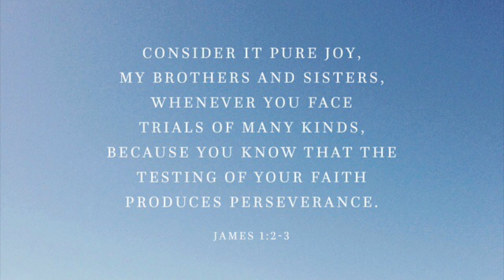Decisions, Decisions! // Season 2 - 12.6.16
Larianne has a check up at the doctor's office today. They do a growth scan and she finds out that T2 is fat. Then the doctor tells her some not-so-great news. After the appointment, she's not too happy and makes herself some pancakes in hopes that she'll feel better. Everything you need to know about the appointment can be found Roody comes home and Jaden plays in the now-empty bedroom. Roody cooks dinner and Larianne really enjoys it. On the menu: Smoked Trout Tartines. Recipe by Blue Apron. Larianne shows off her latest crochet work before closing the vlog.

larjw91
mastergiggle001

*Periscope*
Roodianne7911